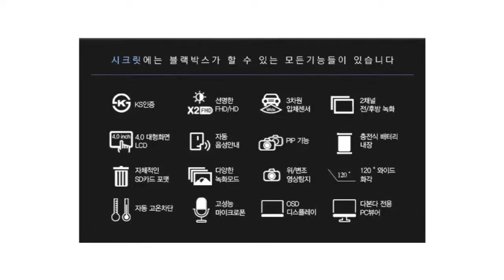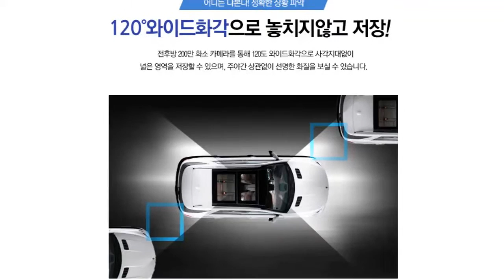다본다 시크릿 32G 2채널 4인치(5분)